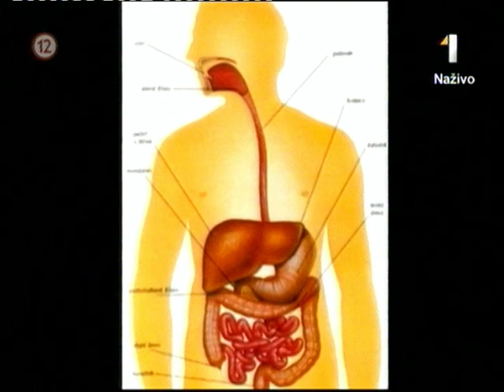Doc. MUDr. Ladislav Kužela, CSc. vysvetľuje príčiny pálenia záhy, Dámsky klub, 1. časť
Doc. MUDr. Ladislav Kužela, CSc. vysvetľuje príčiny pálenia záhy. STV 1, Dámsky klub, 1.2.2012, 1. časť